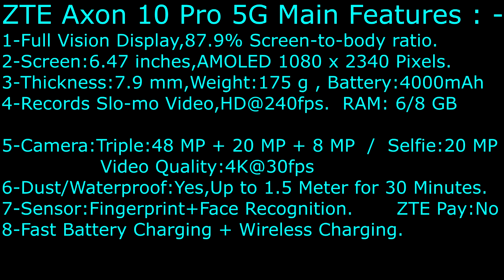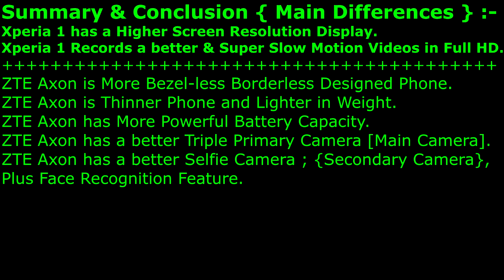Sony Xperia 1 or ZTE Axon 10 Pro 5G ?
ZTE Axon 10 Pro 5G VS Sony Xperia 1 || Which is better ?

SO, SONY XPERIA 1 or ZTE AXON 10 PRO 5G ?